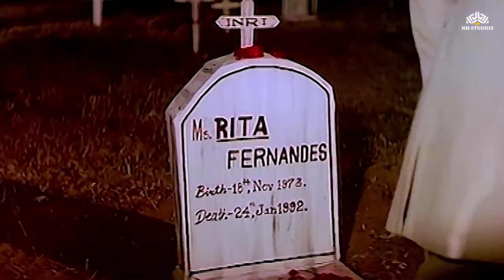विजय देणार पूजा ला घटस्फोट | Gruhapravesh Scene 07 | Marathi Movie | Nishigandha Wad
Movie: Gruhpravesh | गृहप्रवेश
Directed by:  Satish Randive
Starring Nitish Bharadavaj, Nishigandha Vadh, Sudhir Dalvi and Kishori Shahane